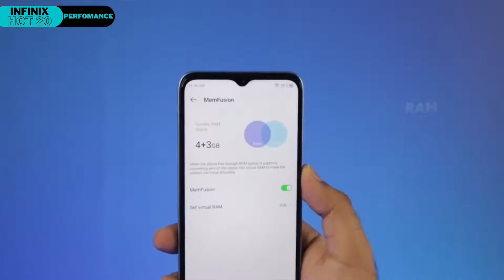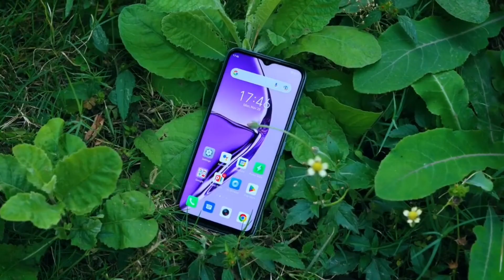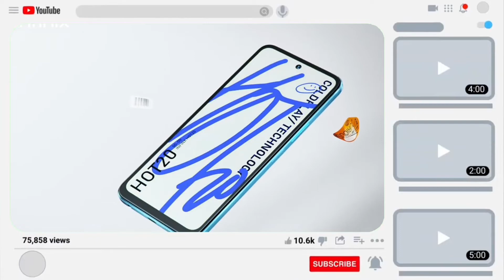Infinix Hot 20 5G Unboxing & Review | infinix hot 12 5g full review | Best Smartphone Under 15000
Samsung Galaxy Z Flip 4 Review | Samsung Galaxy Z Flip 4 Unboxing | The Best Phone for Gaming
Z Fold 4 Samsung Galaxy Z Fold 4 Unboxing & Review | Fold 4 vs Fold 3 | Z fold 4 tips and tricks
Hey Guys Is Video Me Mene Aap Sabhi ko INFINIX HOT 20 5G Ke bare me btaya hai. iska full review kiya hai or is price point me yah bahut hi badiya smartphone hai to aap ise purches kar sakte hai ..
INFINIX HOT 12 PRO
INFINIX HOT 12 PLAY
INFINIX HOT 20